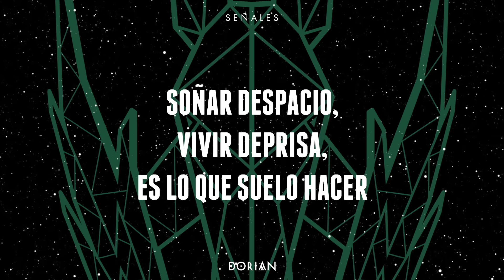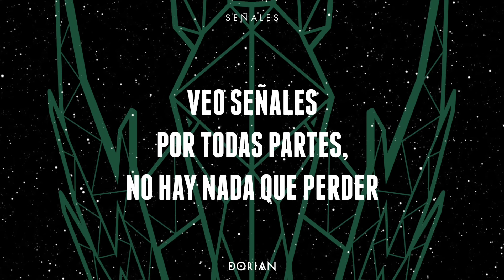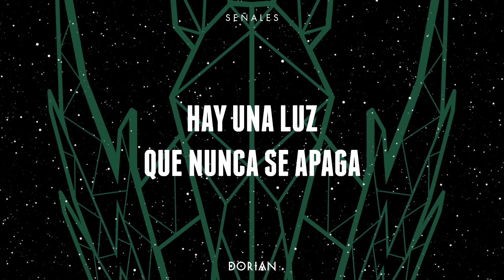DORIAN - Señales (Lyric Video)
Lyric vídeo de "Señales", track incluido en el el disco "Justicia Universal".